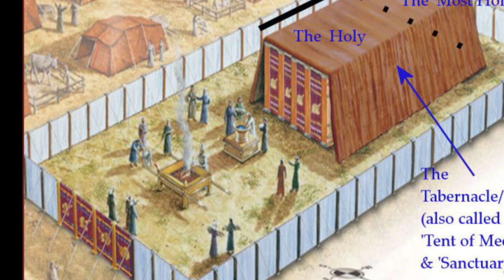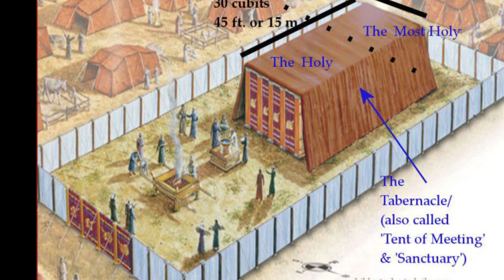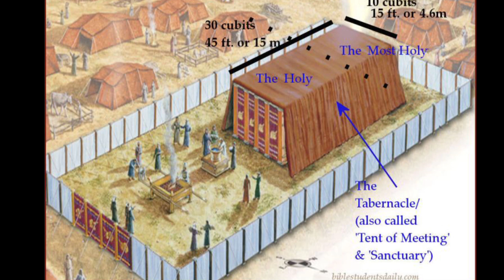Today's Gospel Message by Fr.C.Xavier